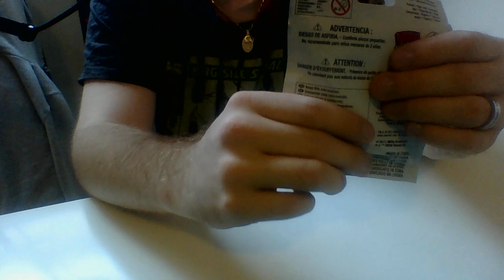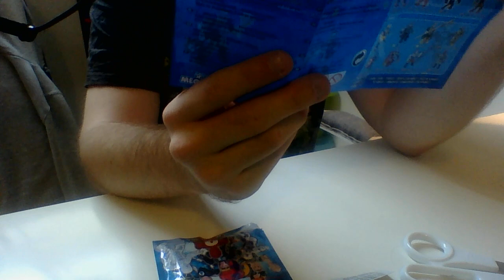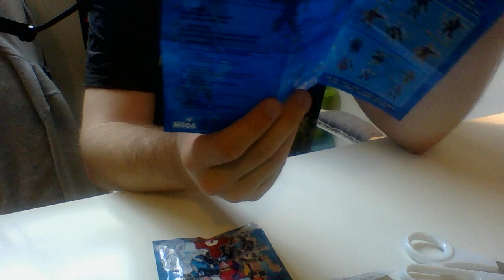2 paquets de Mega Bloks Marvel Series 3 - ASMR Français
Ouverture de 2 paquets de Mega Bloks Marvel Series 3. Petit problème avec la lumière...désolé! Pour les personnes qui veulent la petite figurine dont j'ai parlé, vous pouvez le dire en commentaire, un numéro vous sera attribué et il y aura un tirage au sort dns les jours qui viennent ;).